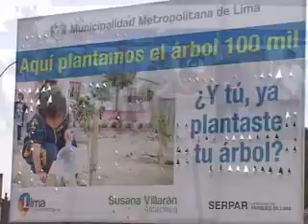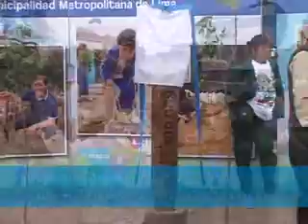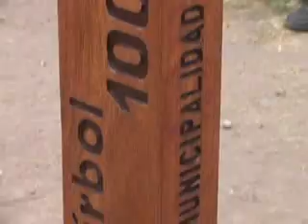Programa Adopta un Árbol cumplió la meta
A un año y medio de su creación, el programa de arborización urbana "Adopta un Árbol", promovido por la Municipalidad de Lima, a través del Servicio de Parques -- SERPAR, plantó el árbol número 100 mil, en el parque Franco-Peruano, ubicado en el distrito de San Martín de Porres, cumpliendo de manera anticipada su meta, programada inicialmente para el 2014.